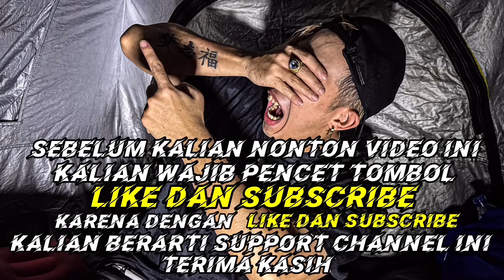TANGISAN KORBAN TUMBAL PROYEK DEPAN TENDA !! CAMPING HORROR DI BENDUNGAN ANGKER TKP TUMBAL PROYEK !!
Halo Sobat Horror kali ini saya dan sekar selalu manajer saya mencoba untuk camping di sebuah bendungan angker di area Jawa Barat yang mengenaskan cerita Tragedi yang beritanya sempat bocor tentang sebuah Tumbal Proyek , kalian bisa mendengarkan dan melihatnya di video ini betapa gila nya Pesugihan Tumbal Tersebut,
Terima kasih
Salam Horror